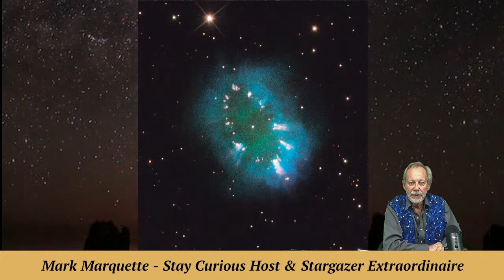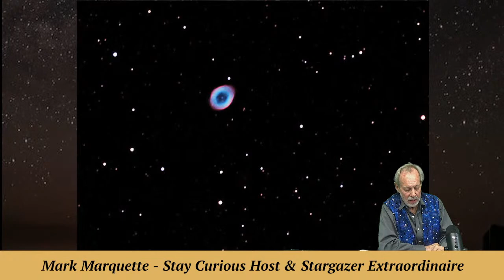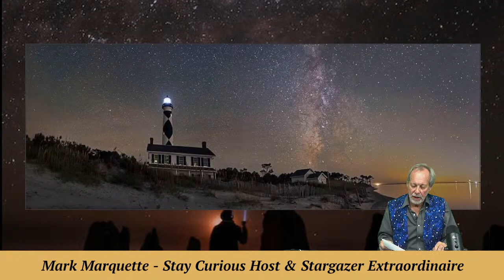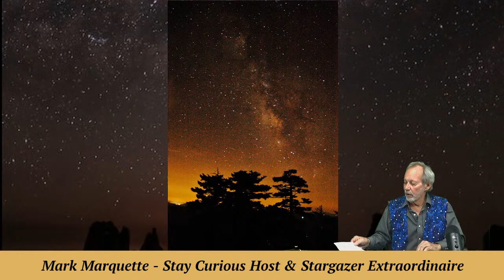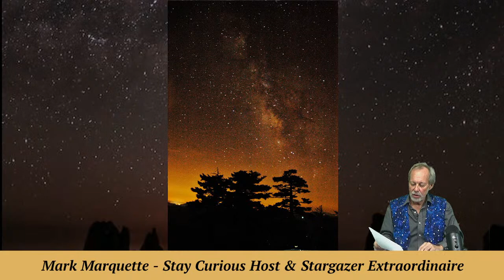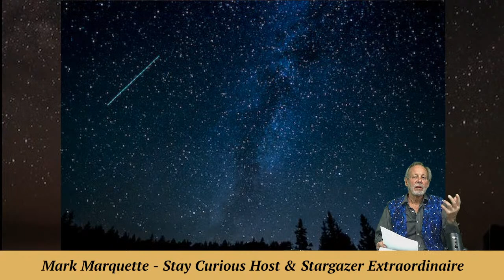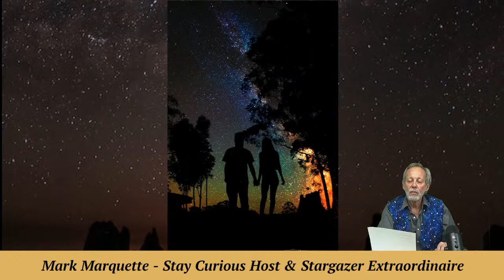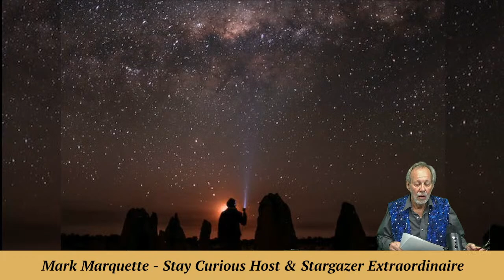The passing of NASA's Hugh Harris and a Valentine's Soliloquy | Stay Curious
MarQ & Marty have broken hearts this Valentine's with the passing of ASM friend, NASA's Hugh Harris.

EXECUTIVE PRODUCER: Karan Conklin
HOST & PRODUCER: Mark Marquette
CO-PRODUCER and CAMERA: Marty Winkel